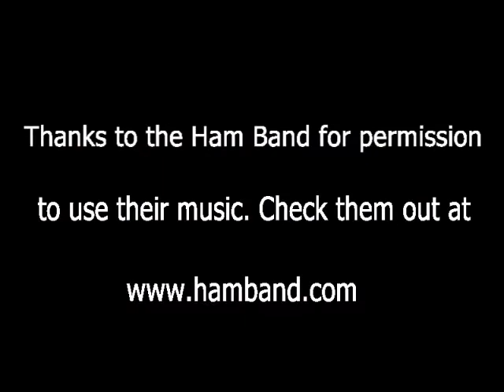Ham Radio FieldDay 2008 - VE2CRL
This is a video-slideshow of the field day by the ham radio club VE2CRL.  Just 1 station doing HF this year.